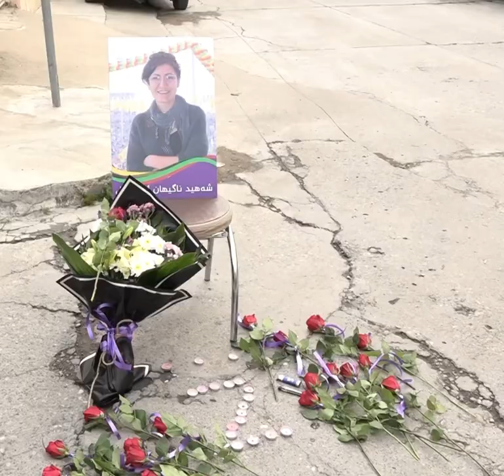ئەمڕۆ (مێگان بۆدێد)، لە سێمانی سەردانی كەناڵی ژن تیڤی بەشی سۆرانی، كرد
ئەمڕۆ، بەڕێوبەری توێژینەوە لە پەیمانگای ئاشتی كورد لە واشنتۆن دیسی (مێگان بۆدێد)، لە سێمانی سەردانی كەناڵی ژن تیڤی بەشی سۆرانی، كرد